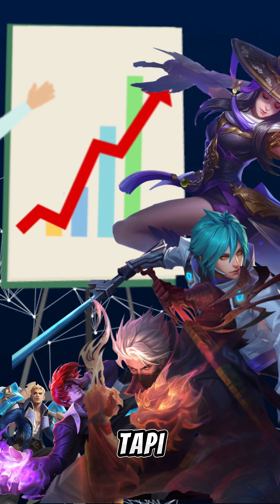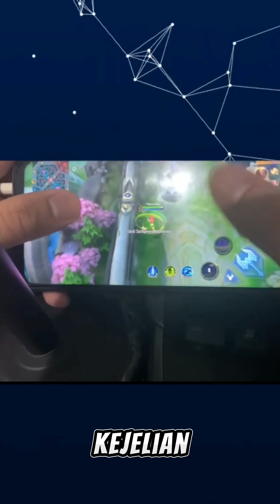Tutorial Singkat Makro x Mikro - Mobile Legends Bang Bang